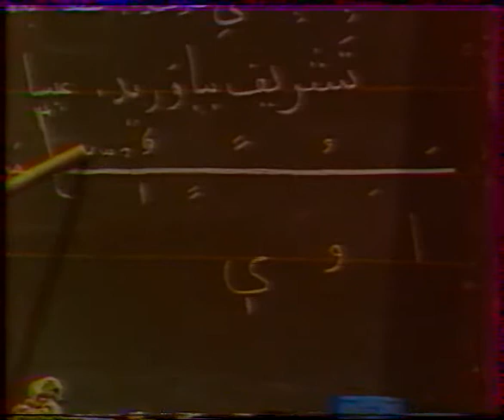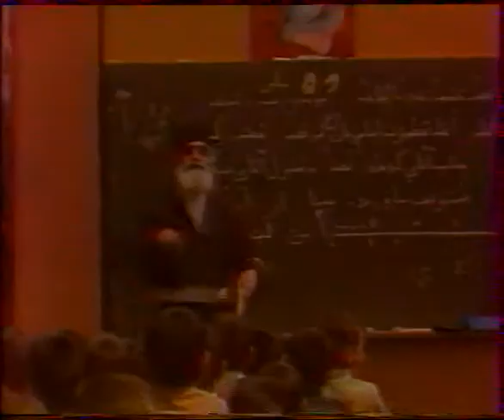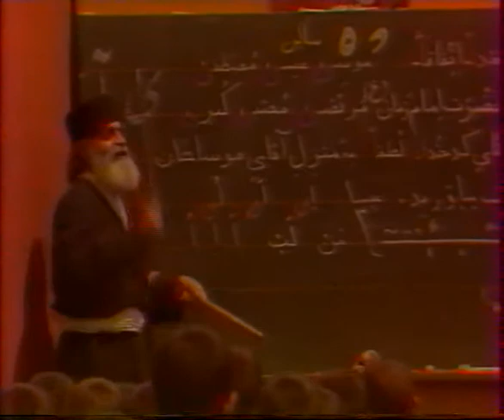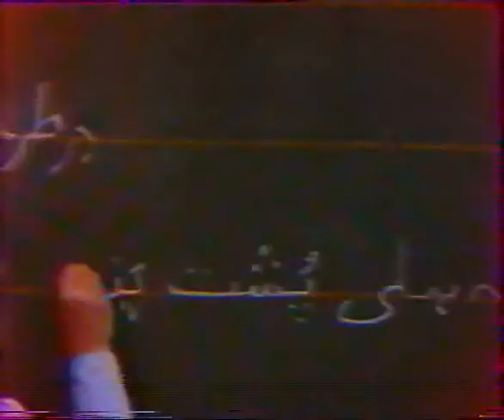Persian (Farsi) class by Mr. Nayyerzadeh Lecture 22_8 And 23